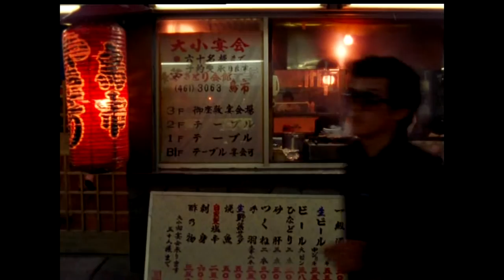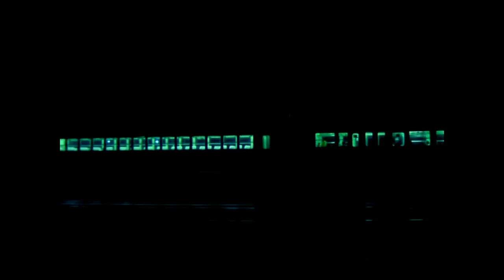AK - 52 Weeks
Movie: Tokyo-Ga (1985)